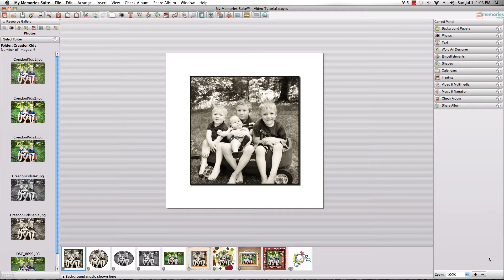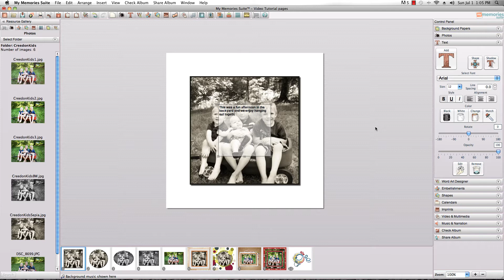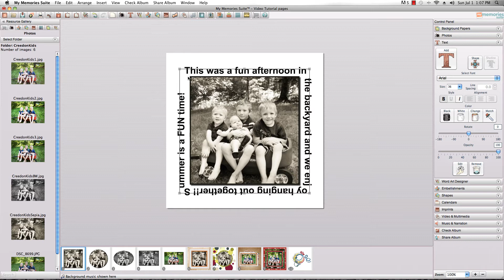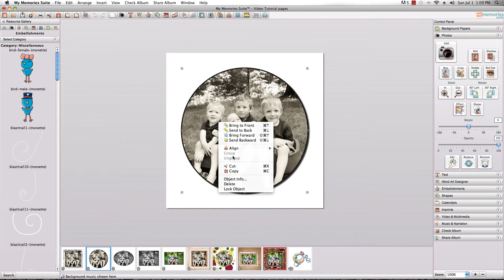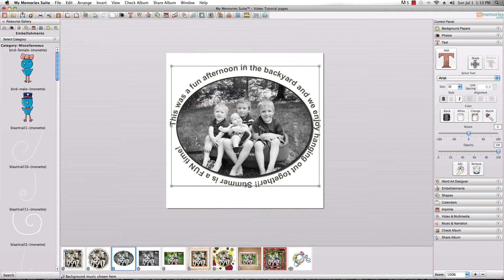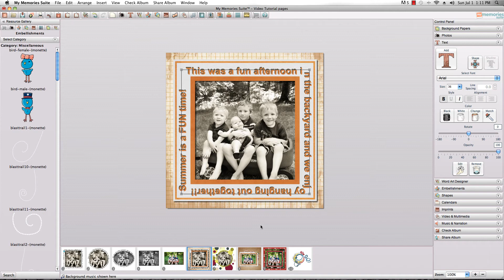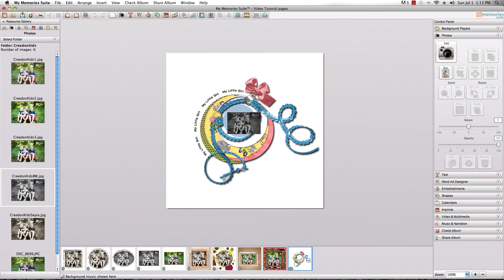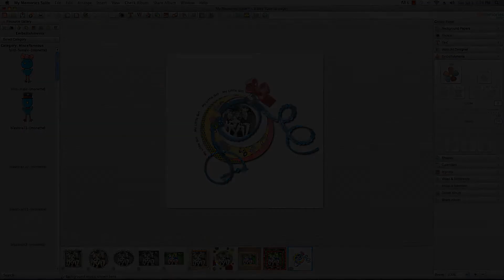*Doin' the "Text Wrap" with MyMemories Suite!.mp4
In this Short & Suite video tutorial, we'll use MyMemories Suite to create a fun way to add text or journaling to your page in a creative way! Enjoy!  Please see the rest of the YouTube videos we have for more great info!